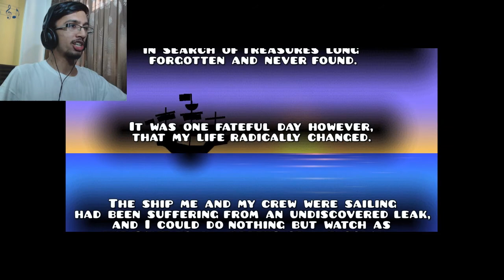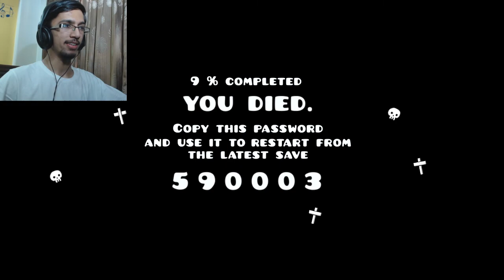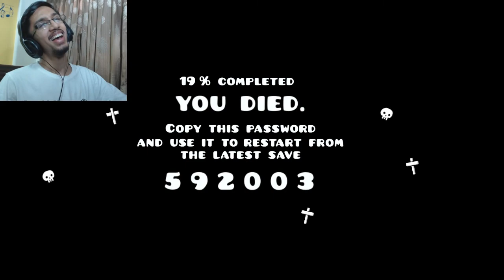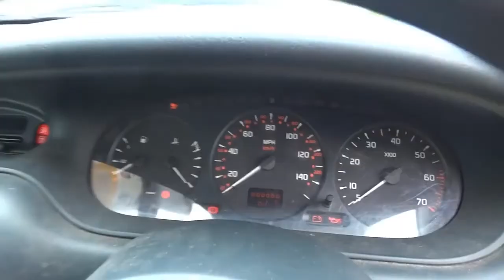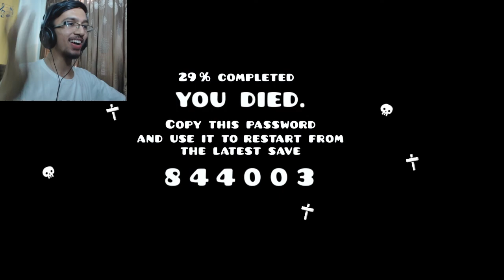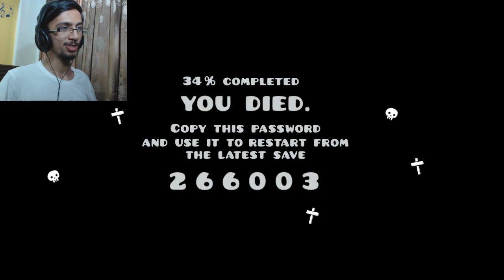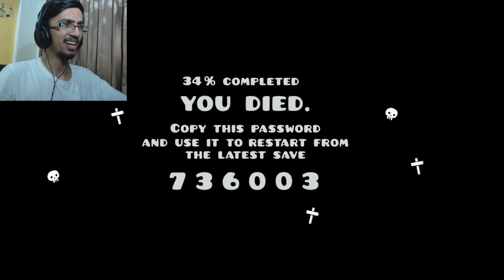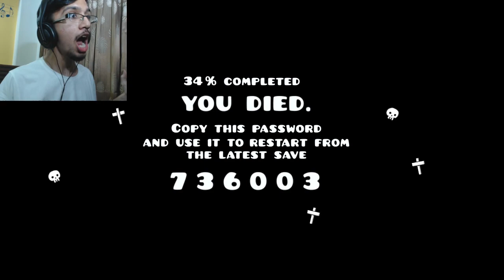Geometry Dash | Mastergame by Serponge ~ Part 1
This level or should I say this game inside this game in which Im playing this game was amazing and a fantastic rpg game.It really feels like a totally different game and it just really blows my mind as it is so crazy that a simple platformer game with editor for such a game can be used to make a rpg game.GG to Serponge man you are one amazing ,brilliant and an innovative creator and as said before a diamond gem to this community =)

I still have some of it left which I will uploading it tomorrow till then enjoy this Masterpiece!